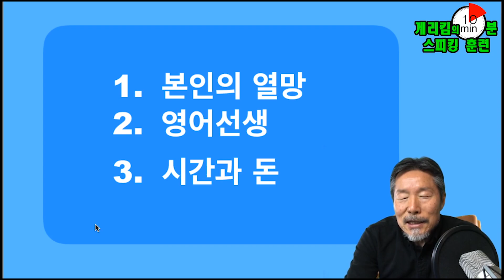영어를 잘하기 위한 필수 조건 3가지, 당신이 영어 클리닉을 받아야하는 이유,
영어 영어회화 독해 리딩 스피킹 미국뉴스 영자신문 영어뉴스 발음훈련 CNN  기초영어어 영어고수 원어민 발음 영어식 독해 영작 미국 현지 살아있는 영어 생생한 표현